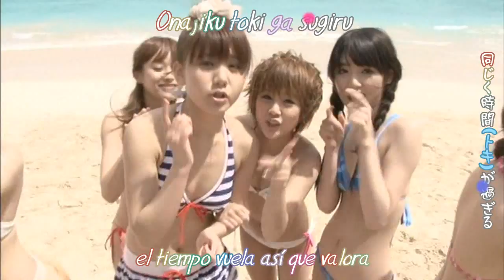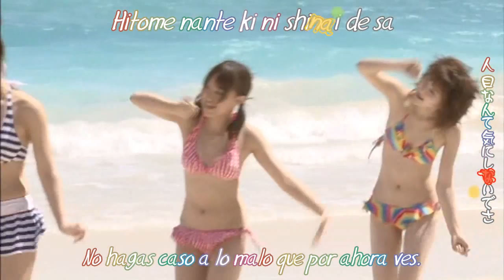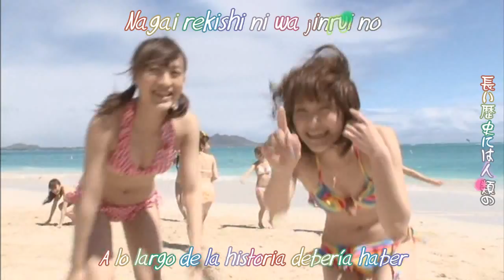[ICNF] Morning Musume - Genki pika pika! (Original PV in Hawaii) Sub español + Karaoke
si lo quieren con sub en ingles descargar de el siguiente enlase
if you want to download English sub on the following URL

Y dale un "Me gusta" a nuestra pagina de Facebook